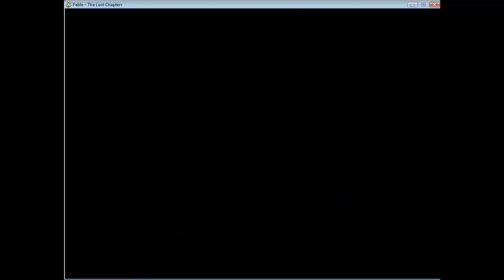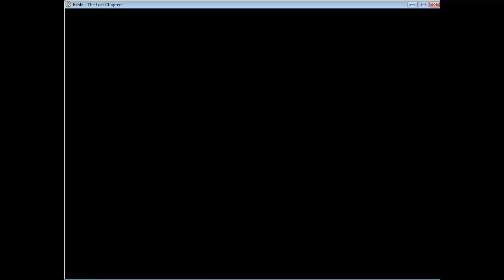The Forge Network | Fable TLC Lets Play # 2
David plays Fable The Lost Chapters.